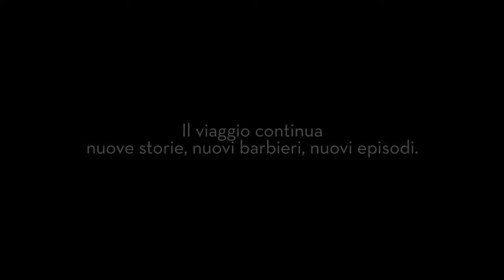Proraso 2016 - Video Backstage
Proraso - Backstage Campagna comunicazione tv / web 2016
Produzione: Alberto Narduzzi
Riprese: Alberto Narduzzi / Roberto Carraretto
Direzione della fotografia: Alberto Narduzzi
Regia: Alberto Narduzzi
Agenzia: White, Red & Green
Direttore Creativo: Michele Moscon
Barbershop in Lisboa, Munchen and Moscow